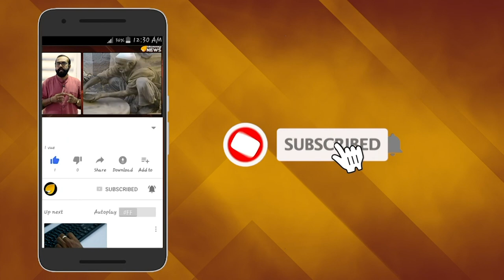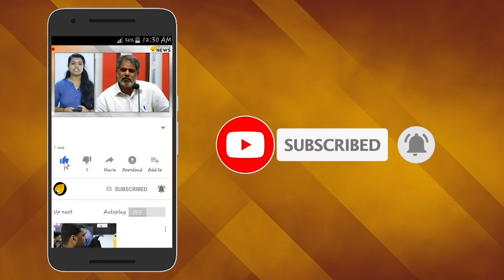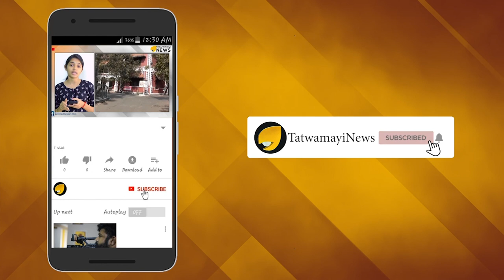യുവതികളെ ഏത് വിധേനയും കയറ്റും; അയ്യപ്പഭക്തരേ നമുക്ക് കരുതിയിരിക്കാം..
ശബരിമല വിഷയത്തിലെ ഭക്തര്‍ക്ക് എതിരായ നിലപാട് ലോക്സഭാ തെരഞ്ഞെടുപ്പില്‍ കനത്ത തിരിച്ചടിയായപ്പോള്‍ ഈ നിലപാട് മാറ്റിയവരാണ് സി പി എമ്മുകാര്‍. അഞ്ച് മണ്ഡലങ്ങളിലേക്കുള്ള ഉപതെരഞ്ഞെടുപ്പ് ഫലം പുറത്തുവന്നതിന് പിന്നാലെ ശബരിമല വിഷയത്തിലെ നിലപാടില്‍ വ്യതിചലിക്കുന്ന നീക്കങ്ങളുമായി സി പി എം രംഗത്ത് വന്നിട്ടുണ്ട്.